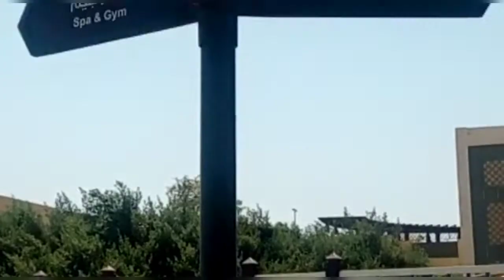EID AL ADHA in RAS AL KHAIMAH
Eid al-Adha is the last of the two Islamic holidays celebrated worldwide each year, and considered the holier of the two.